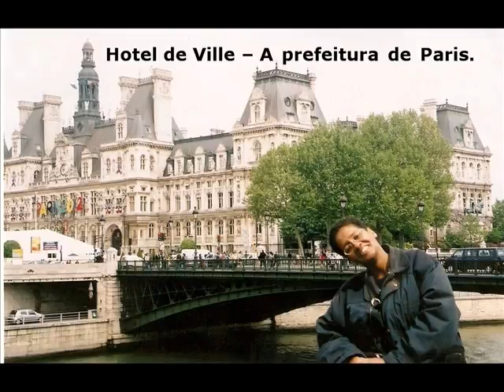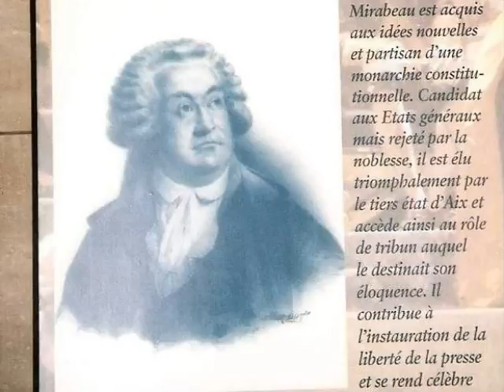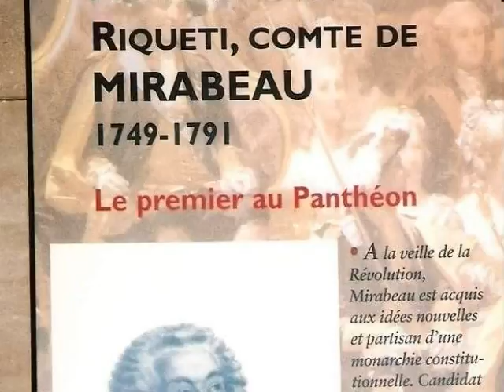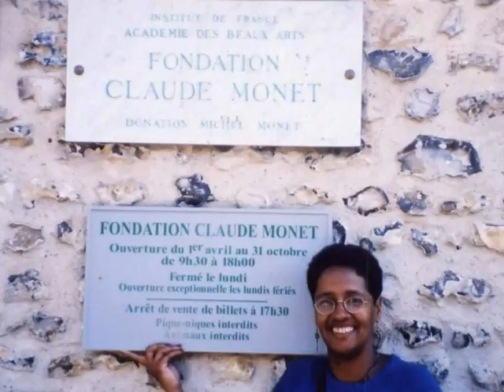2005 Paris.wmv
15ª Viagem - Segunda Parte - Paris com Sheila, depois fui pra casa da Alice - Giverny , Vertueil